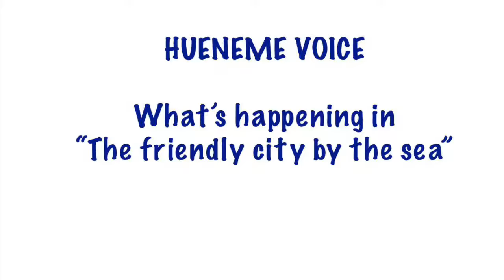La Marcha Sound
Oxnard Salsa Festival